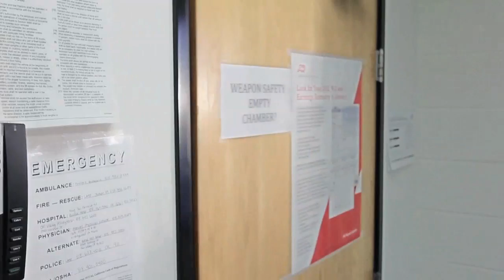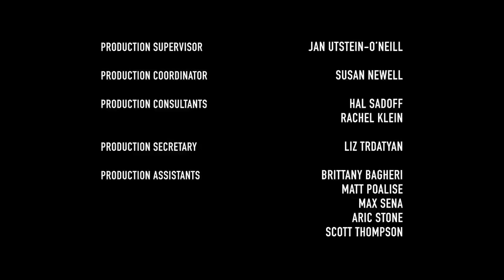Payday 2 - Web Series: Episode 4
For more like this, find us at Pixel Judge, the only place where games can truly be judged.